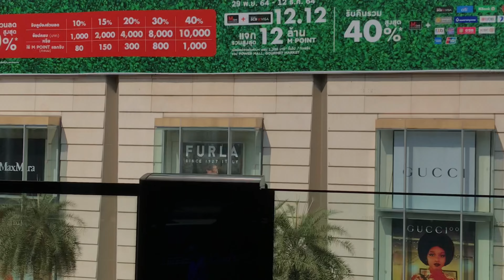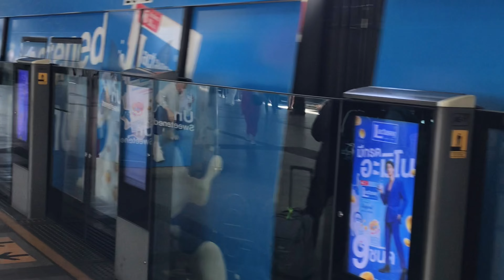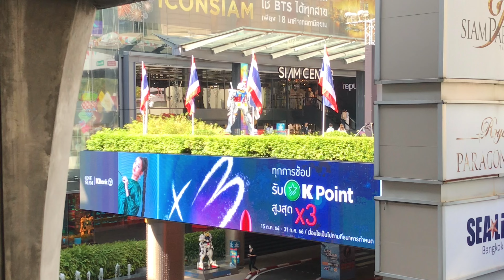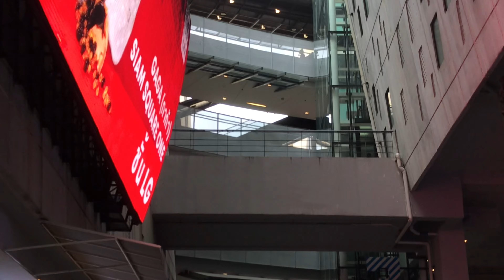สยามมีอะไรดีถึงมีคนมาเดินเยอะ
🗺💸𝐓𝐡𝐞 𝐠𝐚𝐥𝐥𝐢𝐯𝐚𝐧𝐭  𝐄𝐏.𝟐  𝐬𝐢𝐚𝐦 𝐬𝐪𝐮𝐚𝐫𝐞 𝐨𝐧𝐞 - เที่ยวสยามสแควร์วันครั้งแรก

𝐓𝐡𝐞 𝐠𝐚𝐥𝐥𝐢𝐯𝐚𝐧𝐭 𝐄𝐏.𝟐 𝐬𝐢𝐚𝐦 𝐬𝐪𝐮𝐚𝐫𝐞 𝐨𝐧𝐞 วันนี้ผมมาเที่ยวสยาม และก็เป็นครั้งแรกด้วย แต่ผมจะพาไปสยามสแควร์วันก่อนนะครับ☀️✨